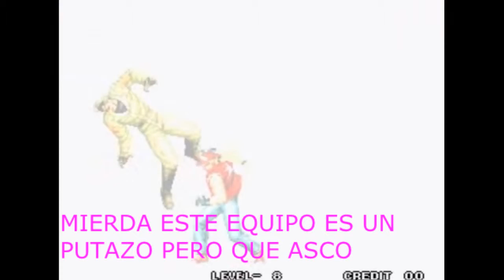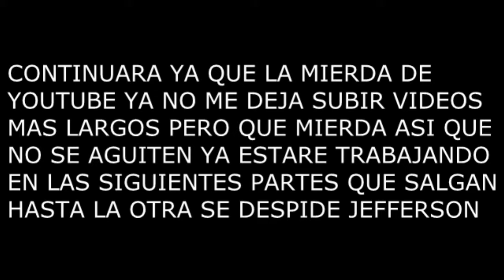KOF 94 LOQUENDO parte 1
ojala les guste lo iva a ser mas largo pero con eso de youtube de que esta de nena por eso no dura nada